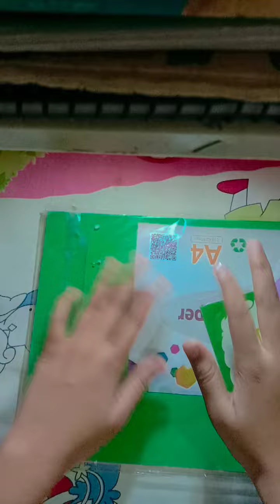DIY paper carry bag 🛍️.